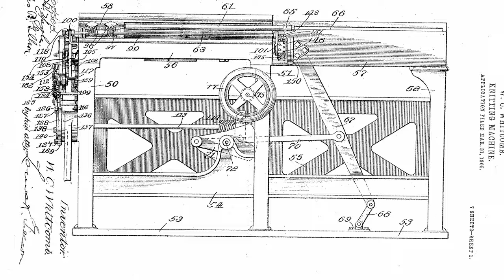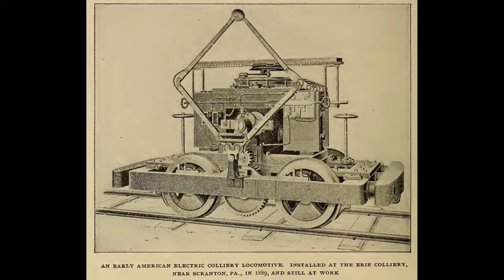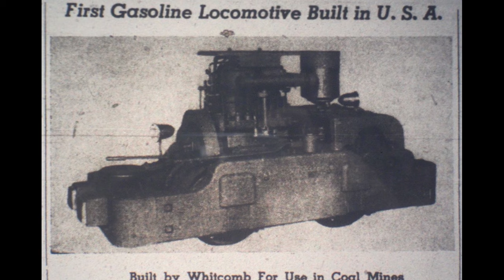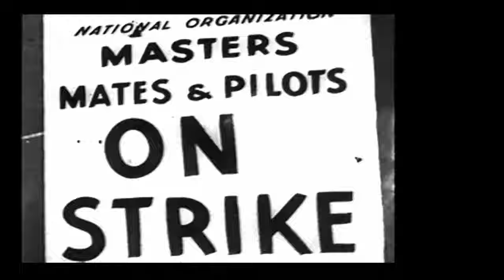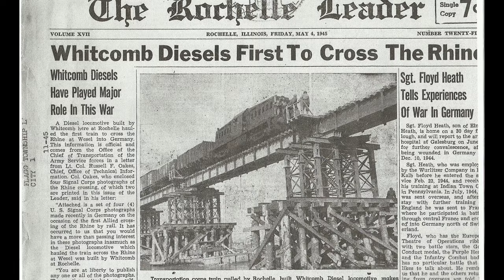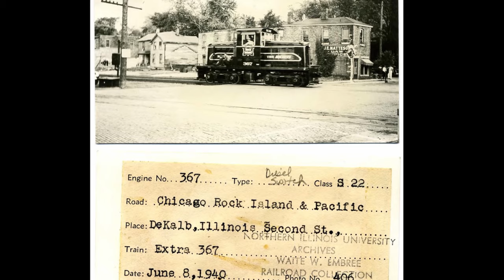History of the Whitcomb building in Rochelle, IL in 8K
Like most things that started in the usa it started in George Whitcomb own home workshop or some would say garage. He started making mining equipment that used compressed air. That ended up making him some money and moved to a building in Chicago. He also expanded into making other things like knitting equipment not sure how it happened, if you know leave it in the comments down below.

In 1888 the first electric mine locomotive in Illinois began operating in Chicago,  When electric undercutting machines started hitting the coal industry Whitcomb new he had a problem. He knew that they would use electric instead of compressed air.

He looked at the avable options that they had to move the coal out of the mine. Electric locomotives that had overhead cables that was a source of sparks that could ignite methane in the mine. Bad idea. The other was a compressed air locomotives that people where making. To him it was two large and needed recharging stations.

Whitcomb, desired he needed to do something new. He wanted to try powering it by a new fuel, the byproduct of Kerosene production - gasoline as we know it. Cars where running off of it why not a locomotive.

In April, 1906 he had the first successful gasoline locomotive in the nation built, and installed in a large Central Illinois coal mine. They did have problems with it had to rebuild the enegion every 3 years, nobody knew anything about detonation or octane resistance to detonation. Rember it was just a  waste product back then. It wasn't figured out until 1930 they came up with the octane measurement.

In 1907 They moved there Chicago production plants on Orleans and Ohio Streets to Rochelle, IL.  Main reason because his largest knitting customer moved there, the Vassar Swiss Underwear Company from Chicago. Even back then they were having Union troubles.

The first Whitcomb Locomotive Works building they had built in town was sitting on G ave. They built a few different gasoline test locomotives as they where building there other items. Whitcomb was trying to get a gasoline engine to survive the extremes of a coal mine. This small factory only made small locomotives and they were only powered by gasoline.

By 1912  they had out grew there production space, so they started building a new plant, on the corner of 5th ave and 2nd st. This new Whitcomb factory, according to the map, reads they would move into by march 1st 1913. The building is a reinforced concrete frame with wire glass and brick between piers. About that time the Vassar Swiss Underwear Company moved back to Chicago.
Not to worry by the next year during WWI, most of there Locomotive output of the plant were government orders. That gave them opportunity to start making bigger and bigger locomotives. Far as I know they were getting all there steel shipped to them from the big steel mills of  Chicago. During this time they were putting out as much steel as they could for the war efforts.

By 1922 they added on some more to the plant to increase its production. At this time the 1st factory is steal vacant on G ave.

A few year later in 1929 they had made there first diesel model. They also designed and built the largest gasoline-electric locomotive that had been offered to American railroads at that time.

The largest and most power model it ever constructed had a center cab. Model 65-DE-14 around World War II, they had two variants "A" and "B". By 1946 they had produced 3,258 gasoline, and 2,054 diesels for a total of 5,312 internal- combustion  locomotives.

cloakcoin:CBs9HooP6g2u1y4pFJdWdaiaeBV1b7x8Xe